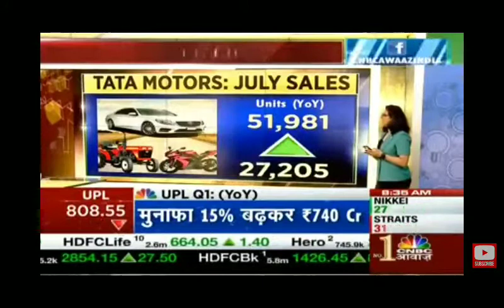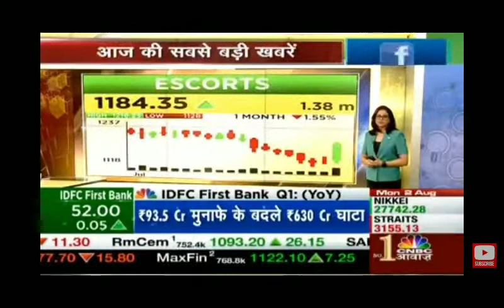Auto Sector Latest News | Auto Sector News Today | Tata Motor, Maruti, Ashok Leyland, Hero Motor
Stock Market Headlines SBNB
( सीधी Baat - No बकवास )

शेयर मार्केट से जुड़ी latest update पाने के लिए channel से जुड़े ।